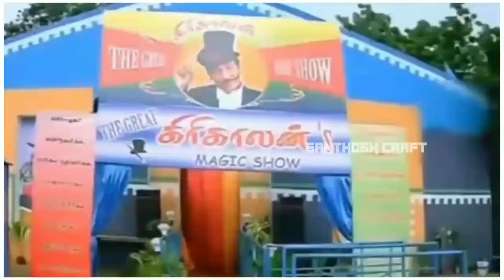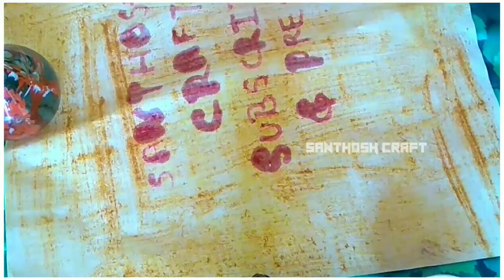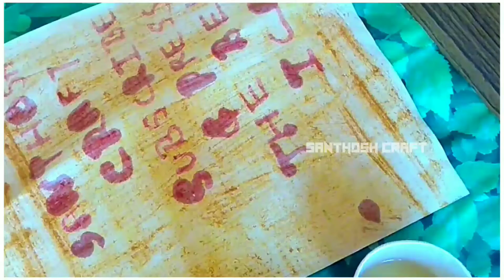Magic Board Experiment in Tamil by Santhosh (Santhosh Craft)🙏magic SanthoshCraft On 2.3.22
Hello friends welcome back to Santhosh Craft Channel I  am Santhoshtoday we are going to see about how to make Magic card experiment in home It's easy to make guys very simple method you also try in your home and how was experience in the video Comment and enjoy the video guys bye by Santhosh🙏🤗😎
Santhosh Craft
Some uploads by Santhosh Craft.

               How to make easy  flower at home

           Santhosh Craft drawing

                Uses of things by Santhosh craft

friends if you want any craft video Vlog video. Hack video. Unboxing video. Uses of things video. Santhosh Craft drawing video. If You comments on this video friends I will conform upload for this title video ok once more again Subscribe my channel friends

           ꧁༒☬ Santhosh Craft ☬༒꧂

              тнαηк уσυ Friends
Chapters
0:00-Comedy intro
0:20-Introduction
1:26-Channel intro
1:35-How to make
3:00-Experiment success
4:10-Magic board
4:50-Bloopers
5:09-Subscribe Intro
5:22-Outro
5:34-End screen